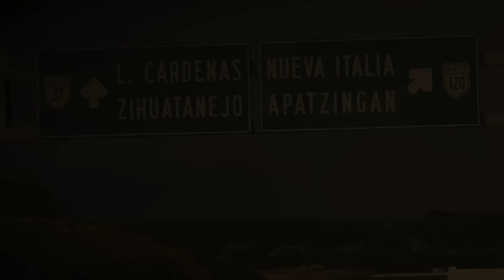5 Carreteras Embrujadas en México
5 Carreteras Embrujadas de México

POR DÉCADAS, TRAILEROS Y CONDUCTORES HAN REPORTADO ENCUENTROS CON FIGURAS ESPECTRALES EN LAS CARRETERAS DE MÉXICO…

ENTIDADES CUYO COMPORTAMIENTOS VAN DESDE SOLO APARICIONES EN EL CAMINO Y DARLE UN BUEN SUSTO A LOS AUTOMOVILISTAS SOLITARIOS, HASTA SER ÁNIMAS VENGATIVAS Y MALVADAS QUE YA SON FAMOSAS POR OCASIONAR INCONTABLES ACCIDENTES…

AL PARECER, ESTAS ALMAS TIENEN UNA ESTRECHA RELACIÓN CON EL LUGAR DONDE SE APARECEN…

EXPEDIENTE PARANORMAL PRESENTA… 5 CARRETERAS EMBRUJADAS DE MÉXICO…

MÚSICA